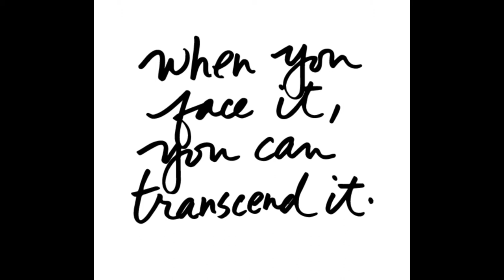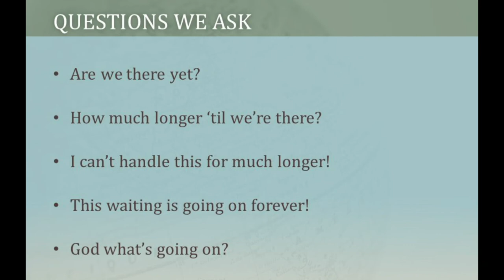Guest Expert: Jesse Walker's Story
Thank you Jesse Walker for sharing your own story of transcending beyond.
We are a whole body and if you are looking for full transformation, you are looking for body, mind, soul and spirit wholeness.  Please share your story in the comments below!  If you would like to find out more or you need support on your journey,